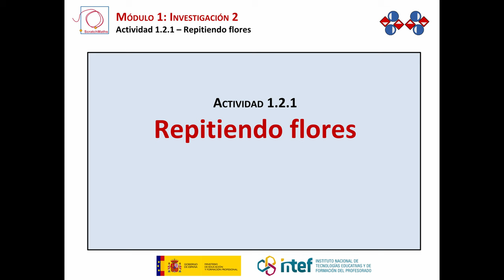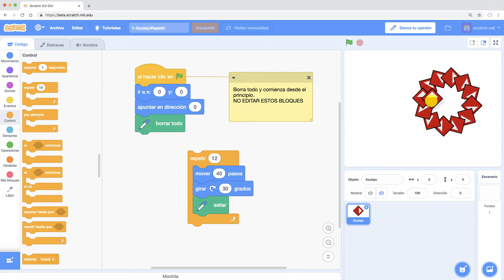Investigación 2: Repitiendo y alternando patrones (1 de 2)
"Aprende matemáticas y otras cosas con Scratch 3.0" es un curso completo desarrollado para la Escuela de Pensamiento Computacional, Educación Primaria curso 2018/19.

En este vídeo se muestra una posible manera de resolver algunas de las actividades de la investigación 2 del Módulo 1 del curso